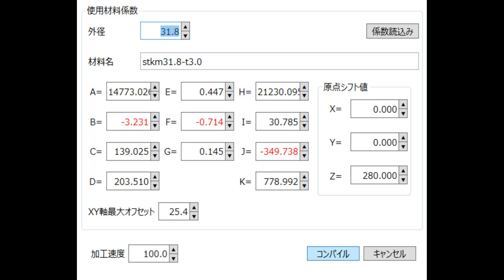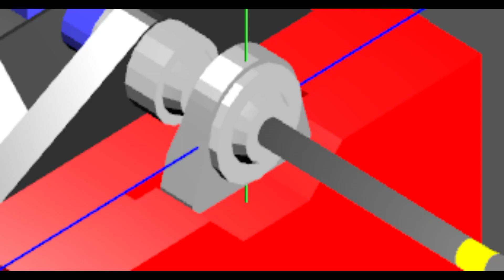②A- 1の３つのRをR計算機で修正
前提：
２つの直線の端点と交点のXYZ座標ならびに２つの直線の曲げ角度を拘束条件とし、コンパイルエラーが出なくなるまでRを自動的に大きくし、Rが大きくなった分両ストレート部の長さを自動的に短縮して帳尻を合わせるアルゴリズムです。

１．A-1ファイルを開く（材料係数添付済み）
２．コンパイルし、３箇所のRのエラーを確認
３．画面右のエラー部の！（ビックリマーク）を右マウスクリックしR計算機でエラーのRを開き、R計算機で自動修正を行う）
４．コンパイルし直し、１箇所エラーが修正されていることを確認する。
５．２つめ、３つめのエラー部で上記３．の操作を繰り返す。
６．コンパイルし直し、全てのエラーが修正されたことを確認する。
７．修正後の加工プログラム（NPB2ファイル）をセーブする。
８．ファイル→エクスポートメニューでIGESファイルに出力し、別途ライノでそのIGESファイルをインポートし、オリジナルの線形データと比較する。